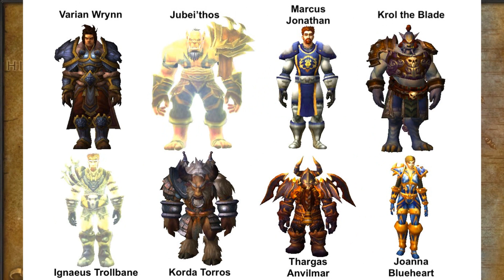TODO EL CONTENIDO CORTADO DE World of Warcraft Legion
World of Warcraft Legion fue la expansión mas épica de WoW y tuvo bastantes puntos interesantes que fueron desechados